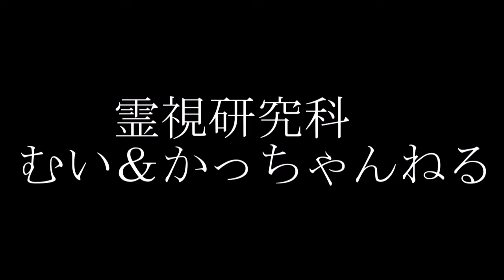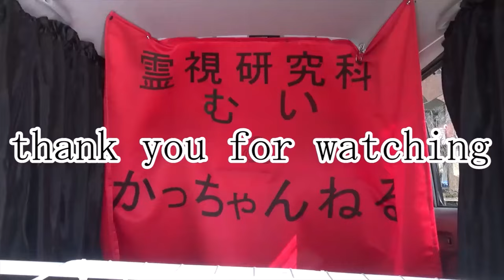【心霊下見】福井の有名な心霊トンネルを下見する。幽霊はいるようだが果たして・・？